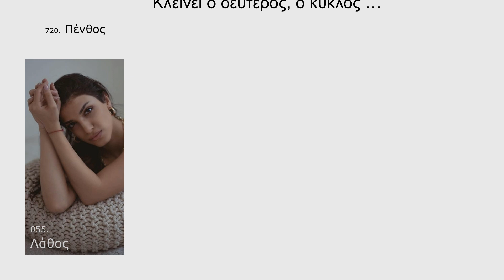Πένθος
Φόρεσες τα μαύρα σου καλή μου,
Κυριακή του Μάη είκοσι μία,
στάθηκες με δάκρυ στο σκαλί μου,
… ελπίδα δεν σ’ απόμεινε καμία! …

Πως το πένθος σου να γιάνω πες μου,
τα όνειρά σου να πλανέψω,
δηλητήριο ο πρωινός καφές μου,
δεν θέλω να σε κοροϊδέψω! …
Πιες αν θες, να σε τονώσει,
… ποιος ταχιά, θα μας προδώσει!; …

Μας πουλήσαν Κυριακή οι δικοί μας,
μας προδώσανε με τις εκπτώσεις,
μόνο ο έρωτας και το φιλί μας,
… δεν χρεώνονται τις επιπτώσεις! …

Να σε γδύσω από τα μαύρα κι άσπρο,
νυφικό να σου φορέσω,
έναν γιο μας, στης φωτιάς το κάστρο,
μ’ άρματα ίσως να μπορέσω! …
Να τους στείλω, να τους κουρσέψει,
… πόση ελπίδα, να μας περσέψει!; …

Κλείνει ο δεύτερος, ο κύκλος …

Πέμπτη, 25 Μαΐου 2023 / 6:35 - 8:15 πμ

720